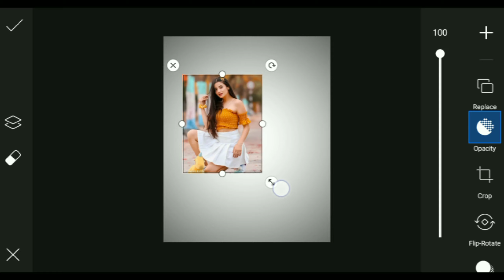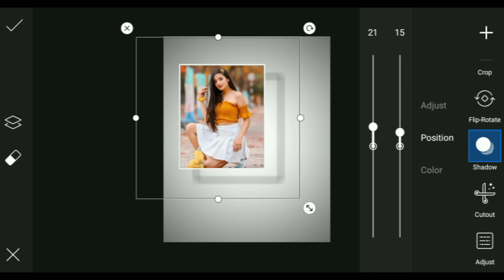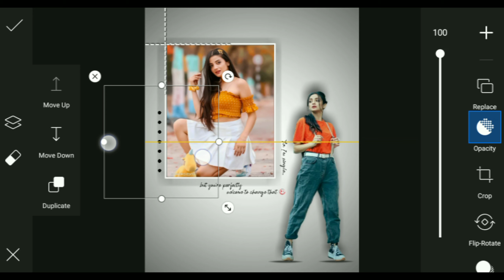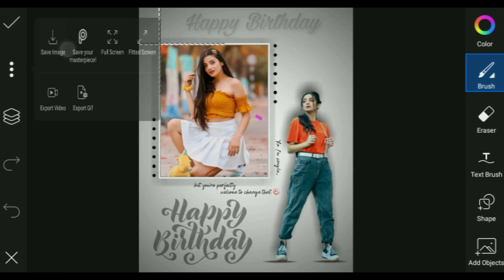Happy Birthday Viral Photo Editing | PicsArt Viral Birthday Photo Editing - Mayank Editz 🔥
Hashtags...